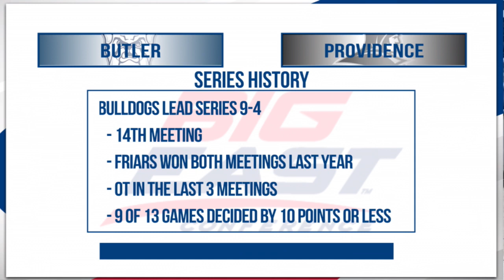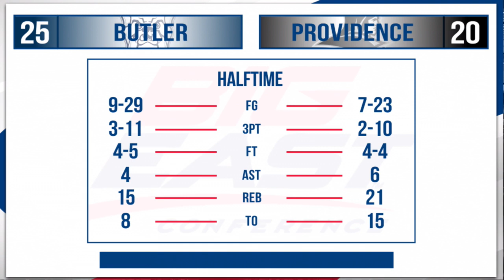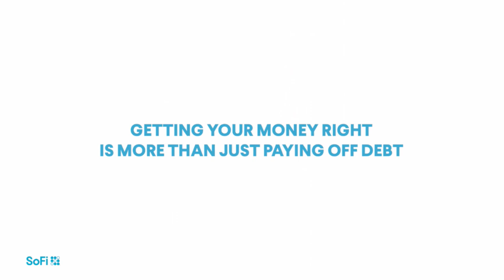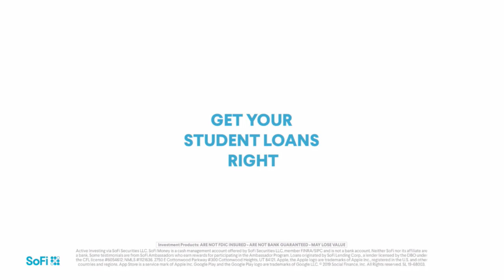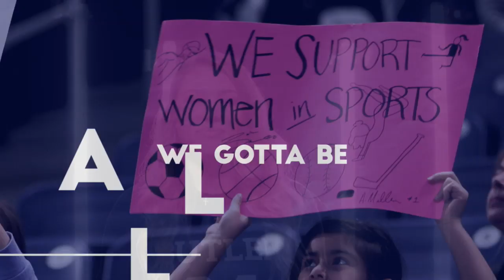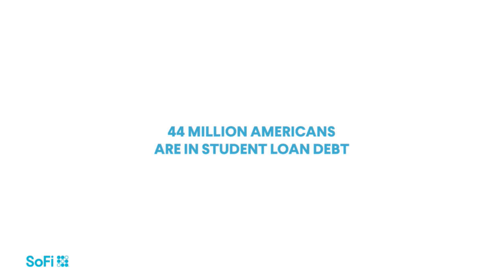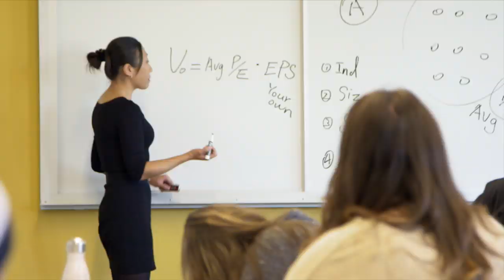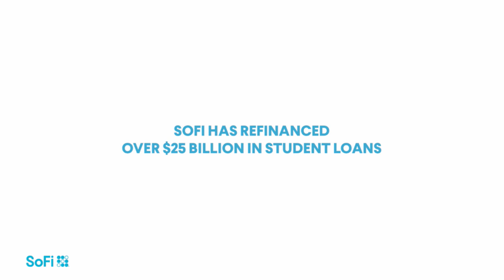Butler at Providence - Women's Basketball